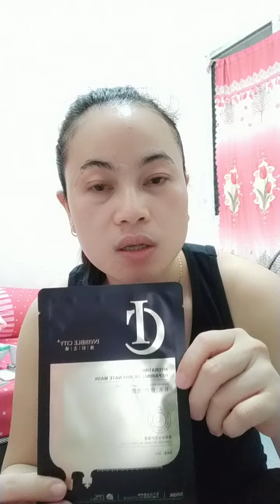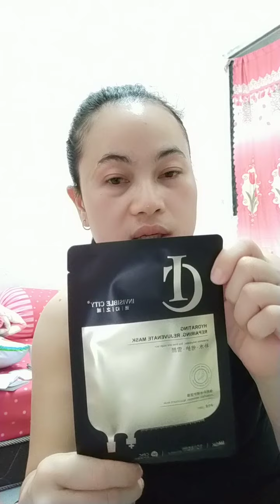Skin care international invisible City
review masker invisible city